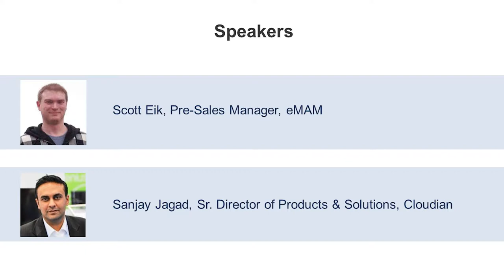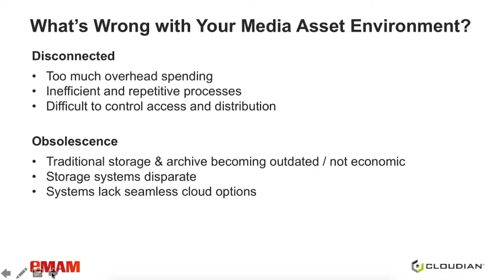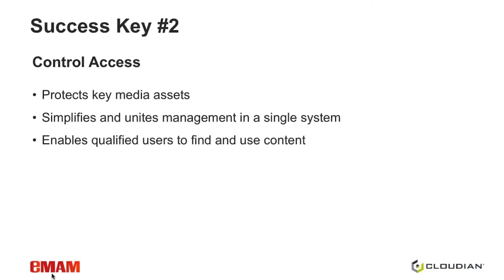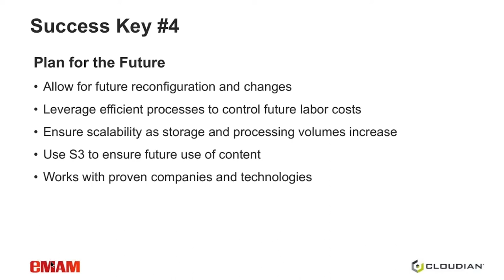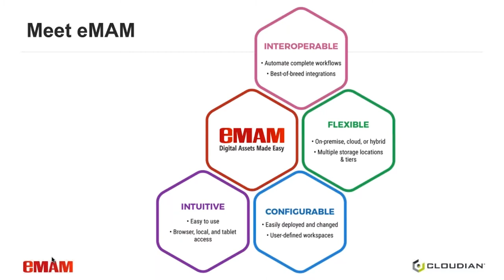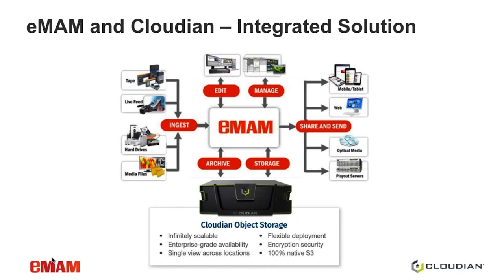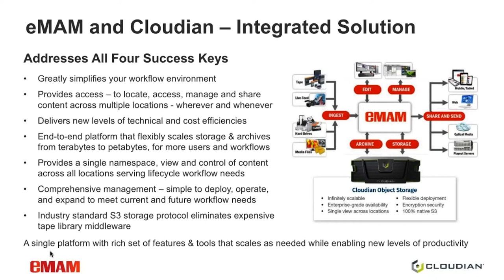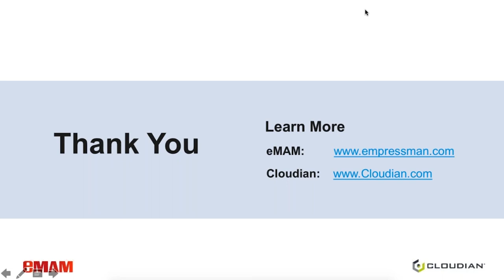Overcoming MAM Workflow Challenges: 4 Keys to Success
Learn about the integrated solution from Cloudian and Empress eMAM that provides an infinitely scalable object storage platform for accelerated asset management workflows. Object storage is highly searchable, making it fast and easy to store, find, and retrieve media:

- Cost-effective, petabyte-scalable storage
- 100X faster than tape with zero downtime
- Flexible deployment and cross-region replication
- Rich metadata tagging for fast, easy search and retrieval
- Combine on-premise and public cloud into a single management pool